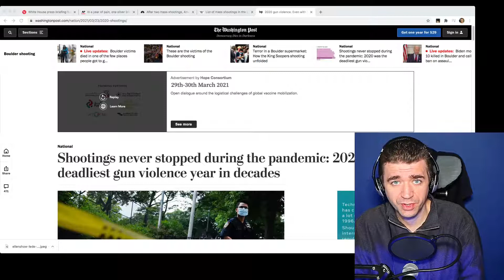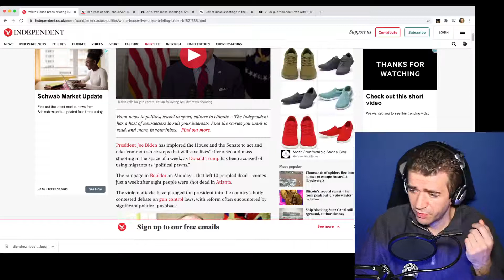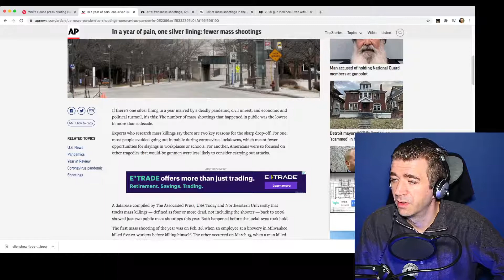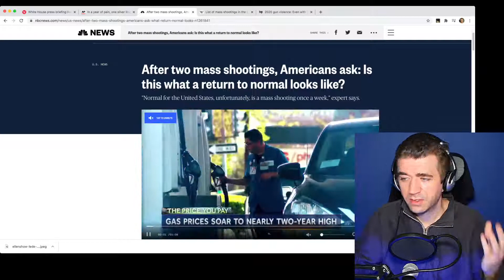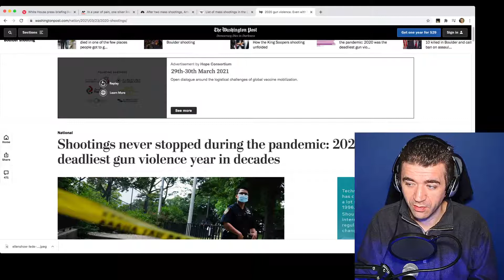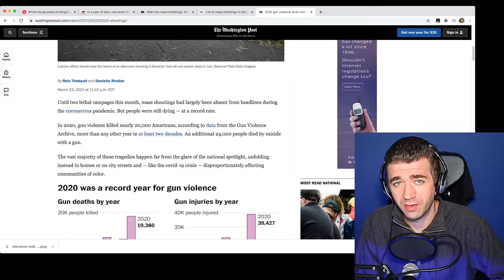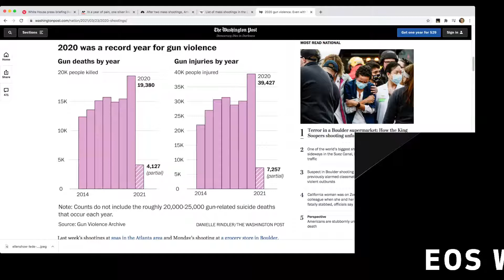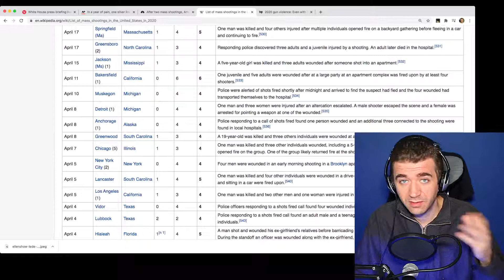Biden and Media LIE about Gun Violence to keep lockdowns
The media is lying to you about the pandemic and gun violence. It is claiming that 2020 was a down year for gun violence, when it's actually the opposite. This lie was told to quell dissent for the rioting that occurred in 2020, along with allowing support for the defund the police movement. Now, in 2021, gun violence will start to be reported on again, with the goal of crushing the 2nd amendment (the 1st is mostly already dead.)